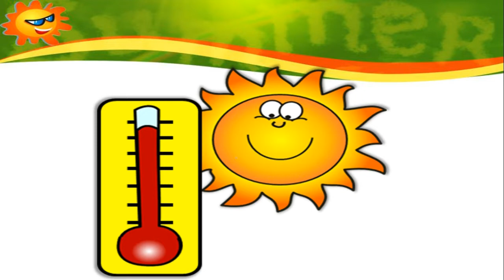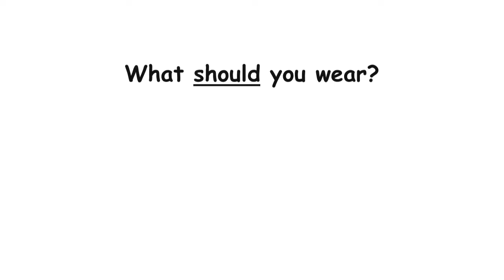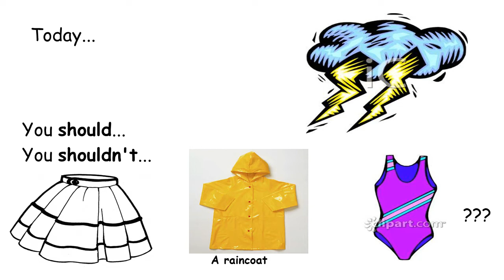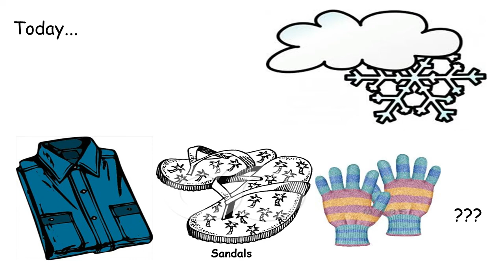Season and Weather | Berbagai Jenis Musim dan Cuaca Dalam Bahasa Inggris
Hello guys, how are you today? Pada kesempatan kali ini kami akan membahas berbagai jenis musim atau dalam bahasa inggrisnya adalah Season. Di Indonesia, kita hanya mempunyai dua musim yaitu musim kemarau dan musim hujan, karena kita adalah negara tropis yang dilintasi oleh garis khatulistiwa. Sementara di belahan bumi lain yang beriklim subtropis itu mempunyai 4 musim, yaitu musim semi (spring), musim panas (summer), musim gugur (fall), dan musim dingin (winter). Yuk kita langsung saja lihat Video berikut ini.